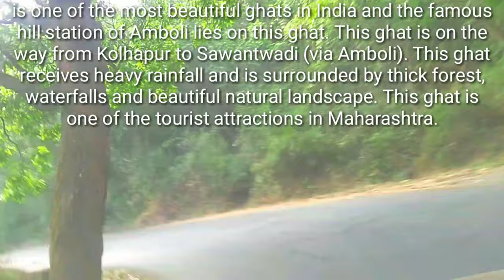Amboli Ghat 8X time-lapse Jan 2020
time lapse video of passing through Amboli Ghat January 2020